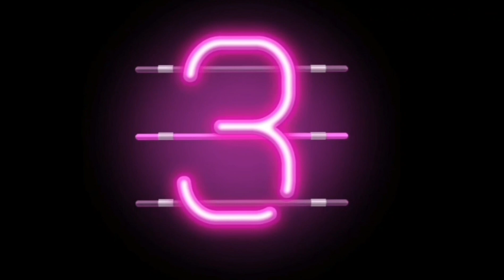benefits of raw tempeh for rooster feed